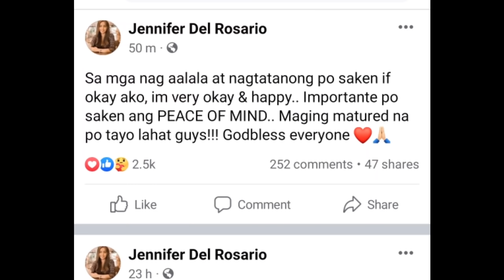JEN DEL ROSARIO | LAHAT MAY HANGGANAN LATEST TIKTOK NI JEN